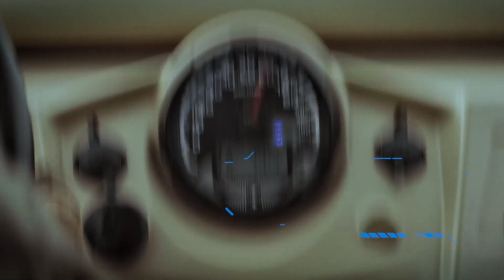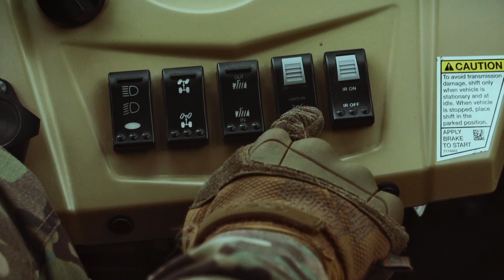Honvéd high-tech – Haditechnikai magazin - 6. rész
Honvéd high-tech haditechnikai sorozatunk hatodik részében a Polaris ultrakönnyű taktikai járművet mutatjuk be a nézőknek. A Polaris nehézterepen, de akár vízben is 100 kilométer/órával tud haladni. A benne ülők védelmét bukócsövek és négypontos biztonsági övek szolgálják. Katonai sisakot fel és indulás…

Készítette: a Katonai Filmstúdió